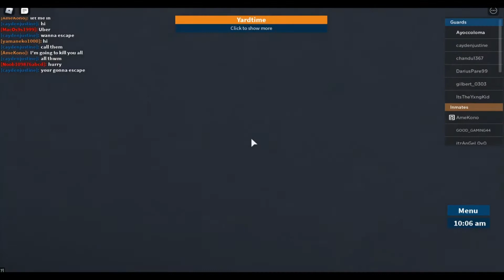Sad Prison Life gameplay with HACKERS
Hi guys so today I joined a server with hackers LOL